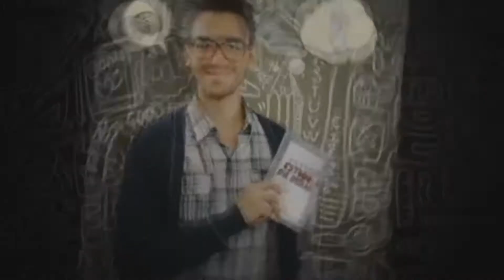Música Adventista - Lâmpada para - Jota Ávila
Conexão Jovem | Novo Tempo Hope Channel Brazil
Original SONG (Música Autoral)
Lâmpada para - Jota Ávila
Seventh Day Adventist Church | Música Adventista
Voz: Katia M Rodrigues
Violão: Jota Ávila
Teclados: Zezinho Pedro